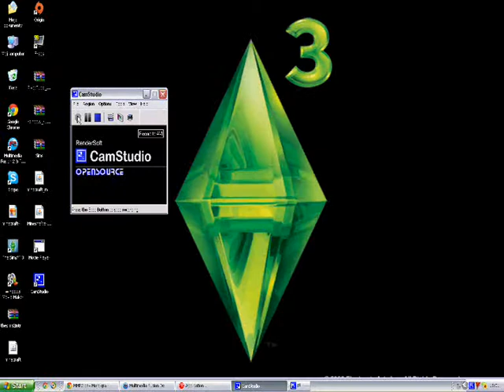gravity gun's prezentacja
Gra ta jest logiczna i ciekawa.Wcielamy się w postać Jack'a Brick's.Dostajemy
działko grawitacyjne którym będziemy przenosić różne rzeczy.